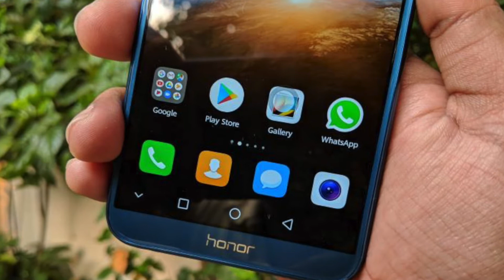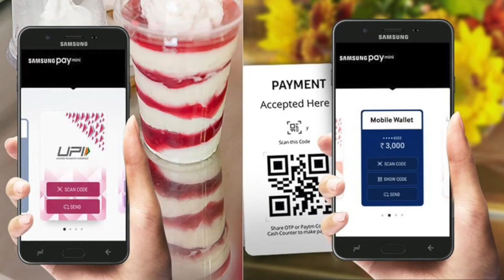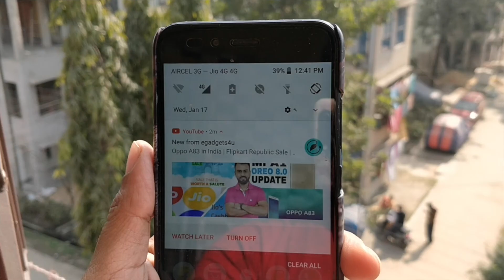Honor 9 Lite in India | Samsung Galaxy On7 Prime in India | IPL 2018 will be available in VR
Images Courtesy : Google Images Search